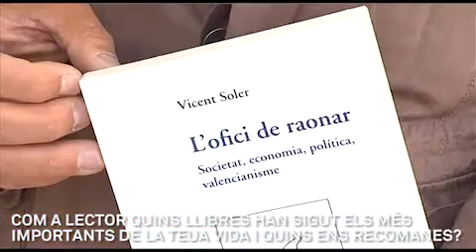Vicent Soler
Va fer els estudis primaris a l'Escola Pública de Rocafort i  batxiller a l'Escola Pia del carrer de Carnissers de València. Llicenciat (1972) i doctor en Economia (1978) per la Universitat de València i Research Scholar a la London School of Economics (1983), és Catedràtic d'Economia Aplicada a la Universitat de València (Departament d'Estructura Econòmica). Ha estat director d'aquest Departament (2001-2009). La seua tasca docent universitària és ininterrompuda des de l'any de la seua llicenciatura (al 1983, al South Bank Polytechnic londinenc).
La seua tesi doctoral fou la primera que es presentà en valencià a la Facultat d'Econòmiques de València (febrer de 1978). La seua investigació ha anat centrant-se progressivament en l'àmbit de la geografia econòmica. Ha publicat individual o col·lectivament 20 llibres i més de mig centenar articles a diferents revistes.
És autor de nombrosos treballs sobre la societat i l'economia valencianes i, particularment, del llibre Guerra i expansió industrial. País valencià 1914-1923; de la introducció i l'epíleg de la segona (2001) i tercera edició (2003) de La via valenciana d'Ernest Lluch; director de llibre col·lectiu Economia espanyola i del País Valencià (2004 i 2009); coordinador del monogràfic sobre districtes industrials de la revista Mediterráneo Económico (13, 2008); i coordinador (amb Salvador Gil) del monogràfic de la revista de divulgació científica Mètode (68, 2010) sobre "L'economia després de la crisi". Ha estat membre de Consell de redacció de les revistes Arguments i Debats.
Actualment, és President de l'Asociación Española de Ciencia Regional, la societat científica interessada en les relacions entre el territori i les activitats humanes, i membre del Consell de Redacció de la revista Economía Industrial. Ha presidit el Comitè Científic de dos congressos anuals de l'AECR. (2007 i 2008).
Ha estat candidat a Rector de la Universitat de València a les eleccions de març de 2010.